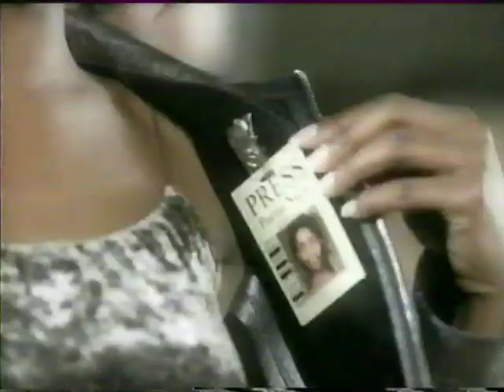Advertisements Ads Plus E-TV Promo (2003) (Parts 7)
This video was converted from an old VHS cassette.
The content shown in the video is not owned in anyway.